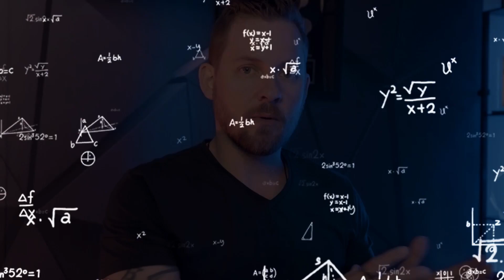Unlocking Business Growth: My 3-Step Framework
What's up Intentional Investors, In this video, I reveal my powerful three-step framework for growing and scaling any business.

Most people believe that marketing and sales are the primary drivers of business success, but I'm here to challenge that notion.

If you haven't watched my video podcast - "Surges of Income Podcast" you're missing out!

Each episode I either interview or mentor one of my students LIVE, off the cuff, and help them with the challenges or assessing opportunities they may be looking at.

Here is a link to the playlist with all the Surges of Income Podcast episodes:

 • Surges of Income ...
I will be hosting these LIVE up to twice a week.

👀 Watch my "Surges of Income" video to learn more about surges of income -

Chris Moore

The Intentional Investor